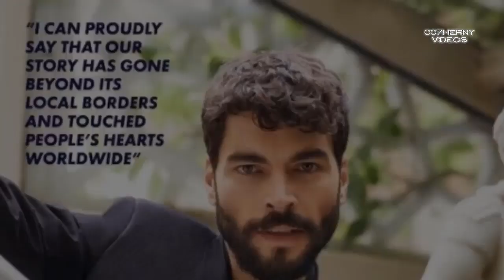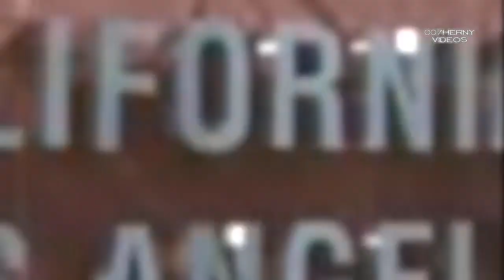SI VIVE AKIN AKINOZU EL DE HERCAI LA NOVELA